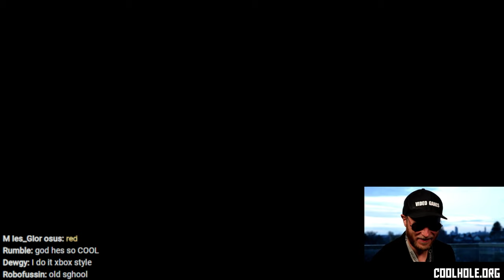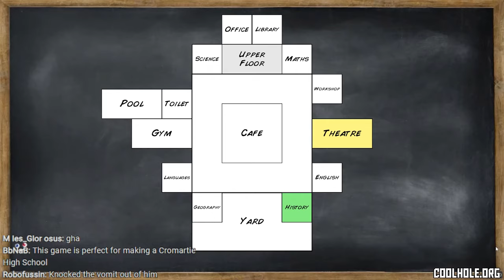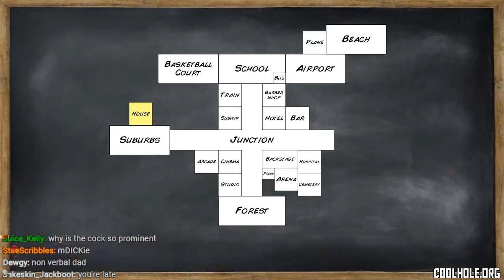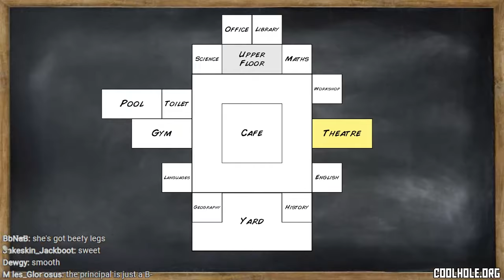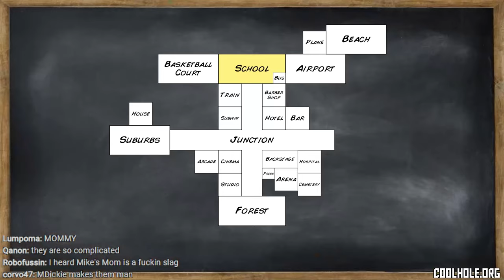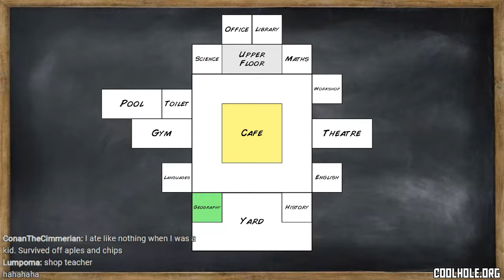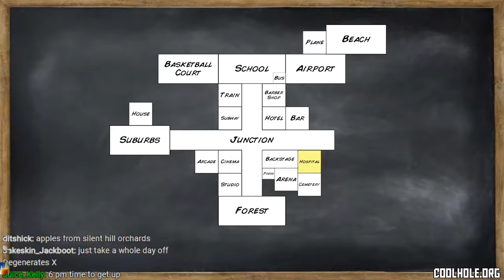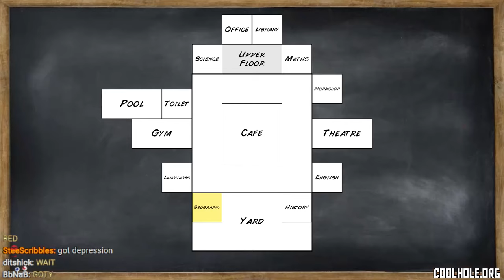Coolhole Live: Old School (The New MDickie Game)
I am not Bro Team.